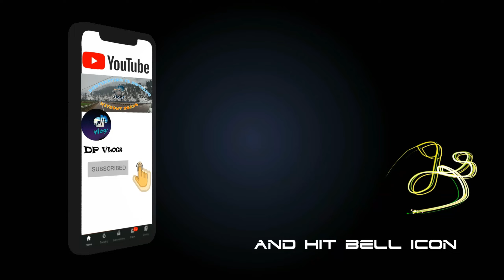Bajaj Dominar 400 BS6 Engine Problem again Problem | Losar to Chandrataal day-5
Hey Guys welcome back once again, so in this video i am traveling to Chandra taal from Losar Via Kunzum Pass " there are off-road which is famous on this route and mesmerizing chandrataal on my Adventurous Spiti Travel. In this Series i along with other travel doing Spiti Circuit which is our 10 days trip we travel many monasteries and ancient places.

thanks gobro ride for front shot of water crossing at 16:18

My gears :

DJI Osmo Pocket 2 for vlogging

Mavic mini Combo

Gopro Helmet camera

Camera for Cinematics

Gopro mic adaptor

Gopro Hero mic

My 360 Camera

Selfie stick

DSLR Mic

Gopro Mount Accessories

{Within video}